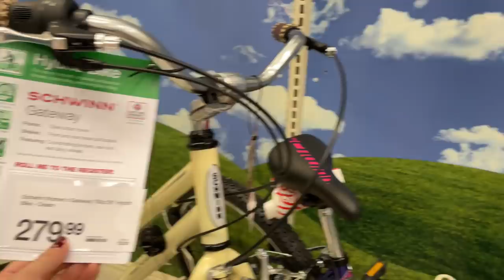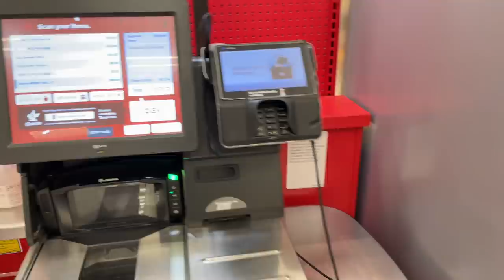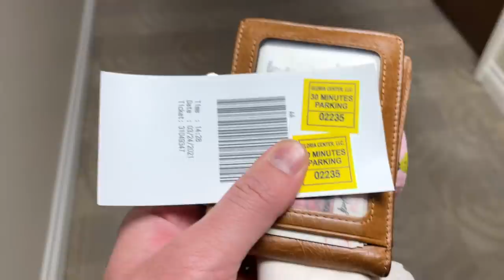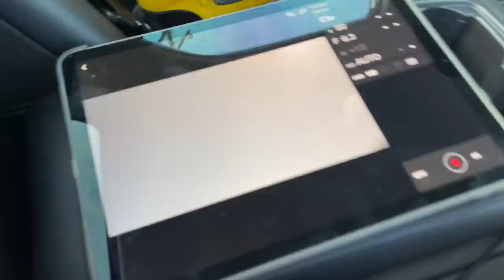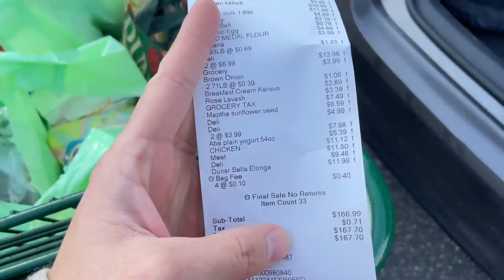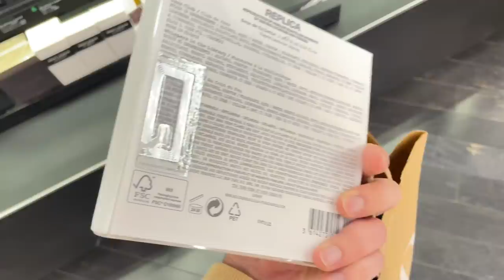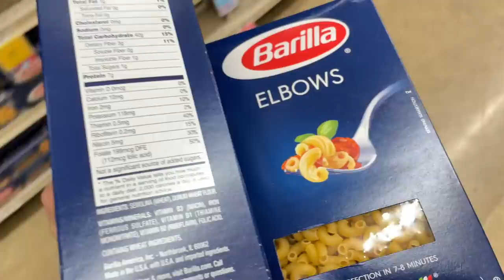Covid-19 Testi Verdik / Ramazan Gəldi / Məktəblər açıldı / İsmayilovlar VLOG / Royal Ismayilov